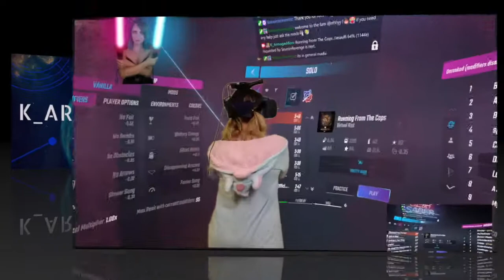Running From the Cops Expert+